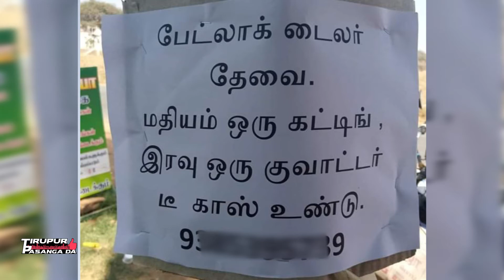மதியம் ஒரு கட்டிங் இரவு ஒரு குவாட்டர் திருப்பூரில் வேலை | Tirupur pasanga da